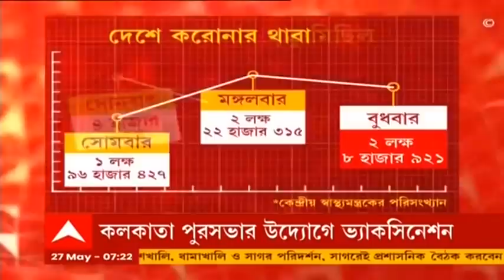North 24 Parganas: বৃহস্পতিবার ভোর রাতে নিউ ব্যারাকপুরে গেঞ্জির কারখানায় আগুন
নিউ ব্যারাকপুরে ভোর রাতে আগুনের জেরে আতঙ্ক। আগুন লেগেছে গেঞ্জি কারখানা ও ওষুধের দোকানে। আগুনে বেশ কয়েকজন আটকে রয়েছেন। আগুন নেভানোর লড়াই চালাচ্ছে দমকলের ১০টি ইঞ্জিন। যুদ্ধকালীন তৎপরতায় আগুন নেভানোর কাজ চলছে। আগুন অনেকটা নিয়ন্ত্রণে এলেও সম্পূর্ণ নিয়ন্ত্রণে আনতে এখনও কিছুটা সময় লাগবে।